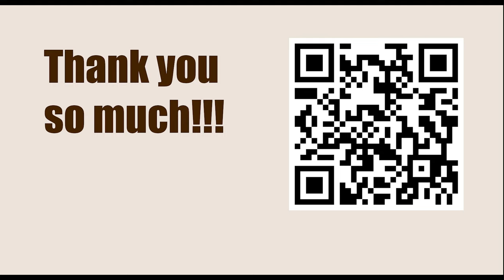Exercise 185 - Double Attack || Fred Reinfeld - 1001 Sacrifices and Combinations